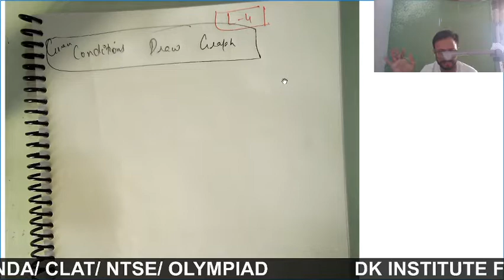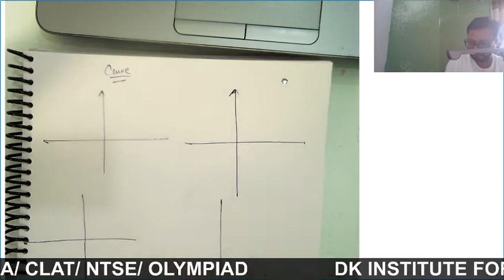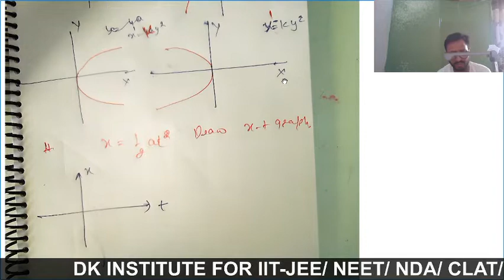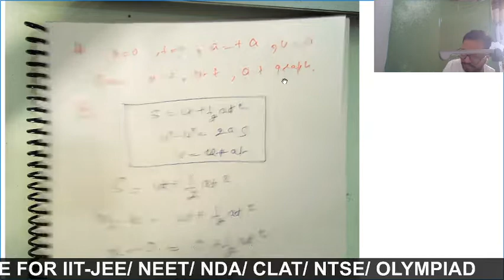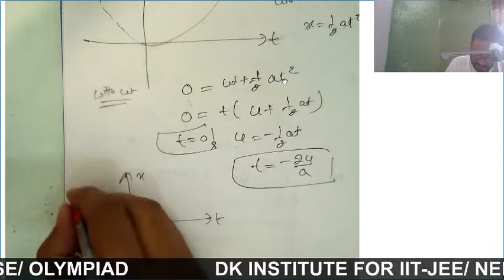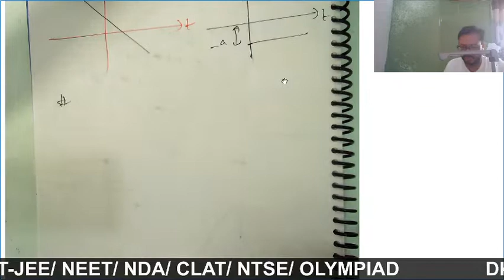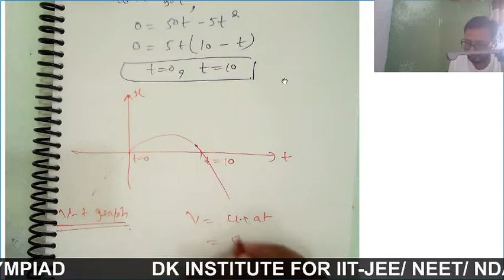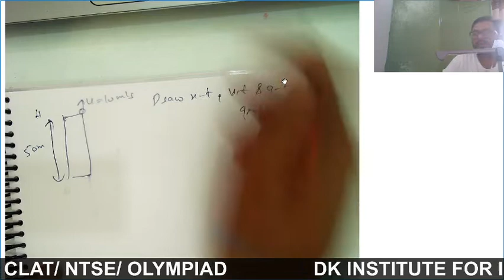KINEMATICS TOPIC 3 (L 4 Draw graph)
DK INSTITUTE FOR IIT-JEE/ NEET/ NDA/ CLAT/ NTSE/ OLYMPIAD